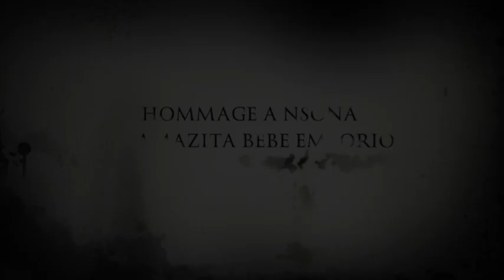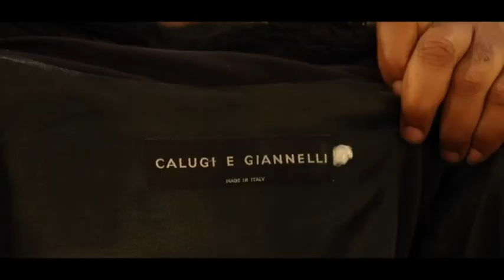VEILLEE MORTUAIRE DE BEBE EMPORIO,BANA POTO BALELI GRAVE